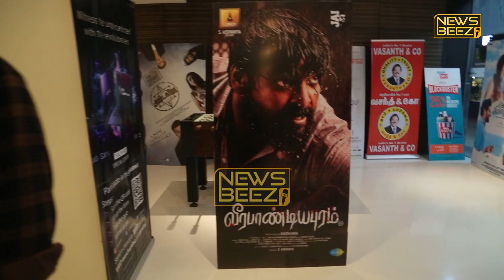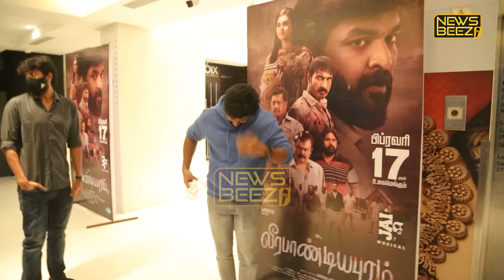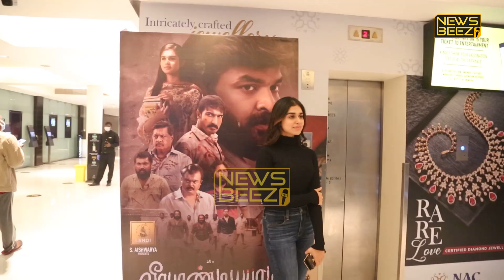Redin Kingsley Entry at Veerapandiyapuram Premiere show | Beast | Jai | Meenakshi | Suseenthiran